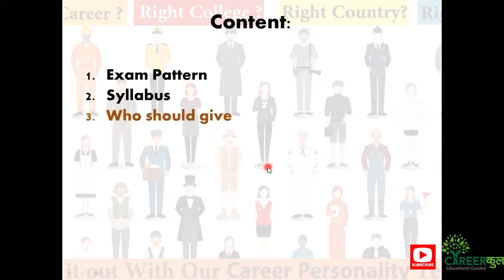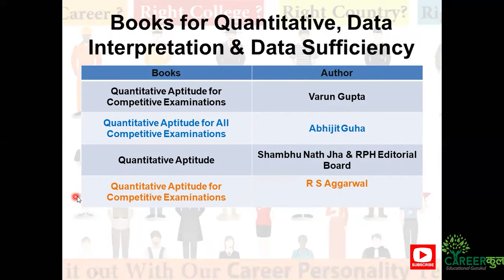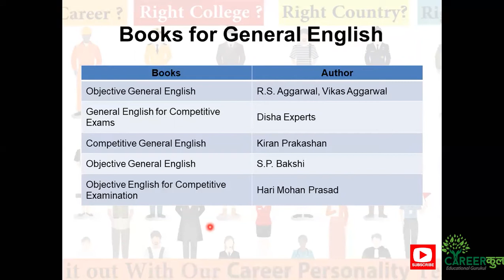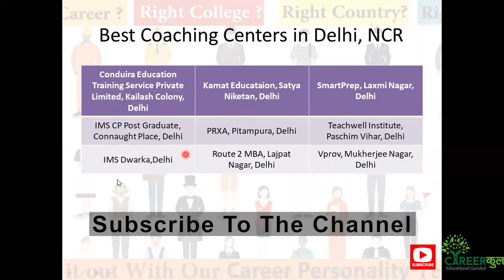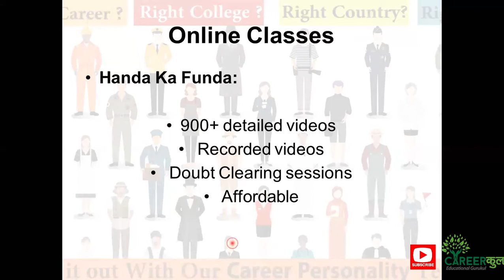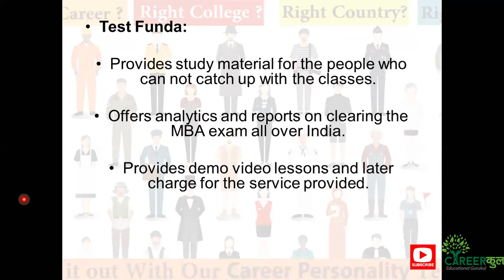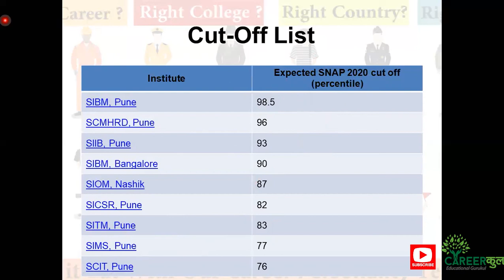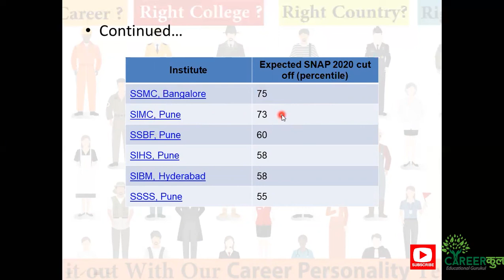SNAP | Tips for Preparation | Online Classes | Books | Cut Off | Part 2/2| MBA Entrance Exam